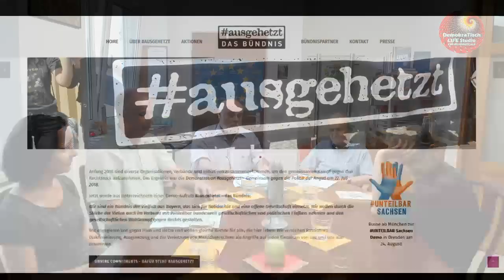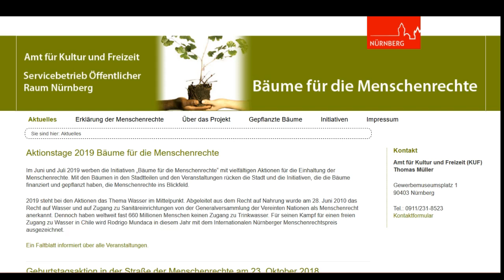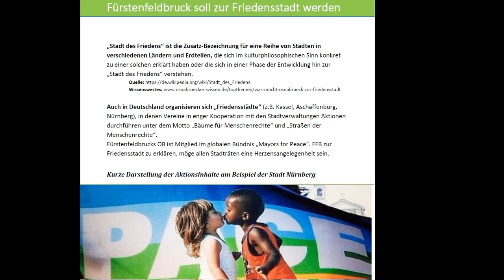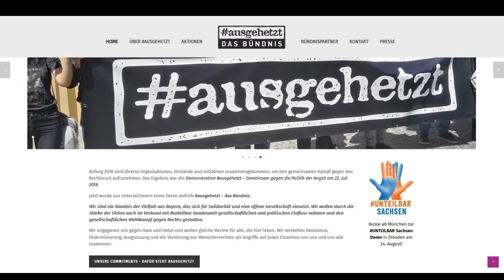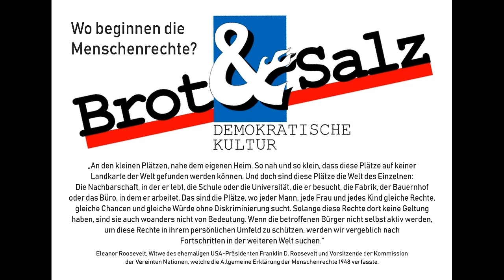Young and Old for Future! - Gespräch zum „Tag der offenen Gesellschaft“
Am 15. Juni findet der bundesweite „Tag der offenen Gesellschaft“ statt: „Bürgerinnen und Bürger sind aufgerufen, Nachbarinnen und Nachbarn, Fremde sowie Freundinnen und Freunde einzuladen und mit ihnen ins Gespräch zu treten – unabhängig von deren Herkunft, Religion oder Weltanschauung, Zeichen für die Demokratie, für Offenheit, Gastfreundschaft, Vielfalt und Freiheit zu setzen“. Die Organisatoren der Bürgerdialog-Aktion berichten. Im weiteren Gespräch geht es um die Verletzung der Menschenrechte und den Wunsch zur Einrichtung einer Brucker Initiativgruppe „Young and Old for Future“ und Bruck zur „Friedensstadt“ zu erklären sowie das Projekt „Bäume für Menschenrechte“ im Landkreis zu realisieren.